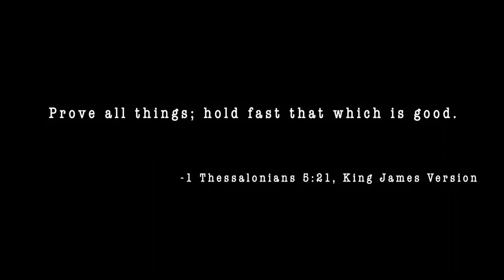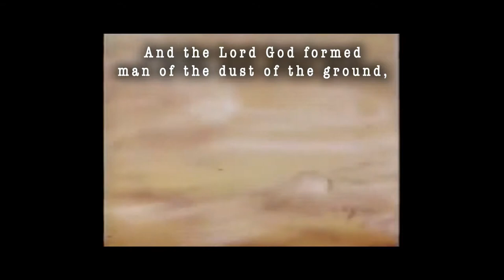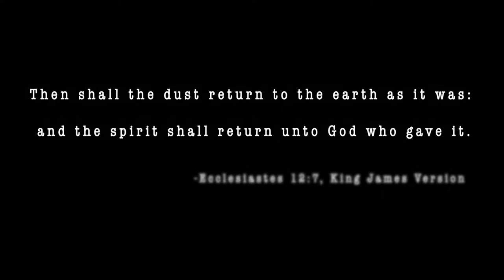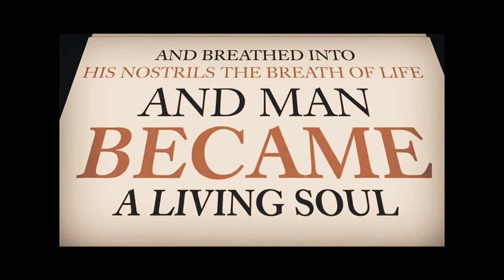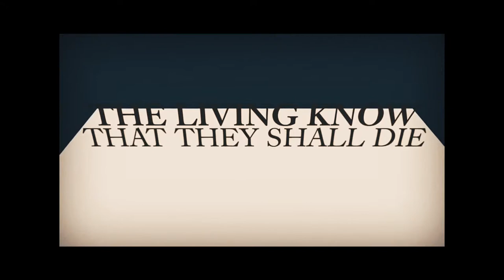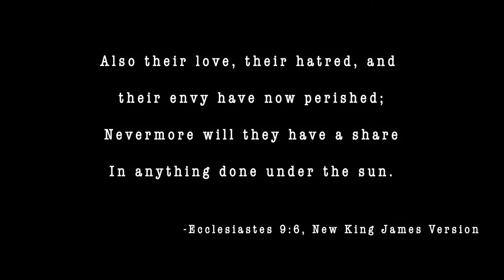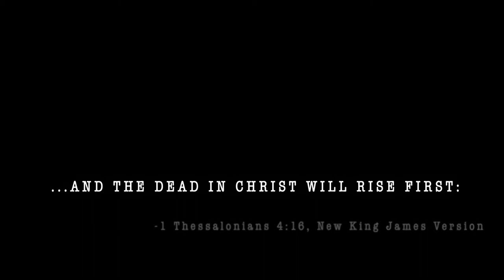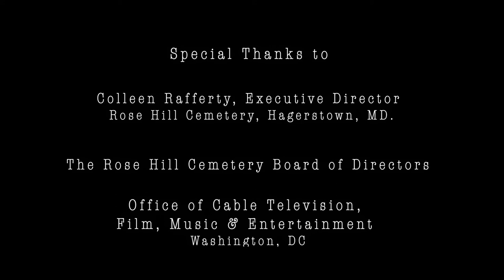Death Unraveled - Full Documentary [HD]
Can the dead speak to us? Are ghosts or spirits among us? Was that really a loved one who appeared before you? Death Unraveled explores these questions, and the serious consequences of accepting a false reality.